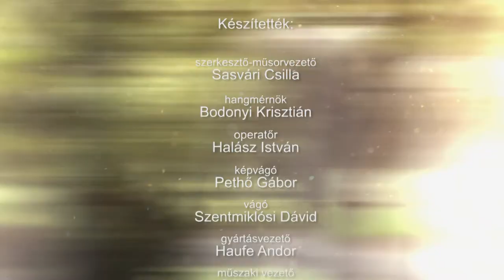211013 Családőrzők 58. rész